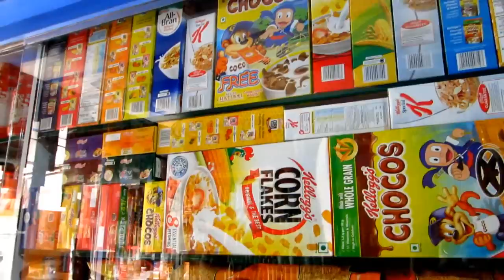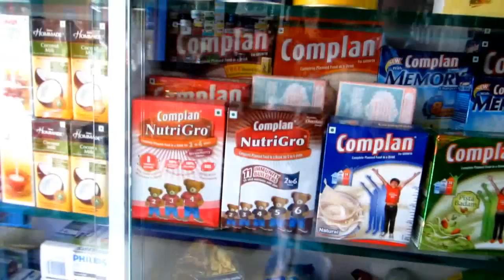ganesh super market, kirana /grocery shop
Mr.Mangesh Chaudhari is a managerial person of this super market. From las t 10 years his super market providing best service for more details visit -